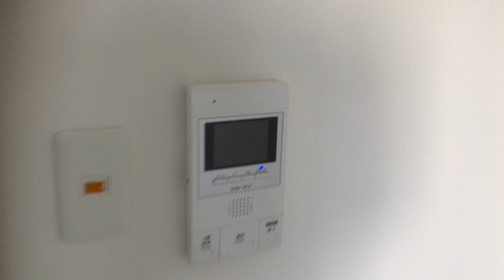【堺市・堺東エリア】TKアンバーコート六条通 動画 1K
堺市・堺東エリアの鉄筋コンクリート造9階建ての賃貸マンション【ＴＫアンバーコート六条通】です。便利な南海高野線「堺東駅」へ徒歩8分の好アクセスです。ＲＣ造のなので耐震や騒音に非常に優れています。システムキッチン（ガスコンロ2口）、洗髪洗面化粧台、室内洗濯機置き場、浴室乾燥機、温水洗浄便座、エアコン、モニター付きインターホン、シューズボックスと素晴らしい内容ですね。共用部にはオートロック完備！